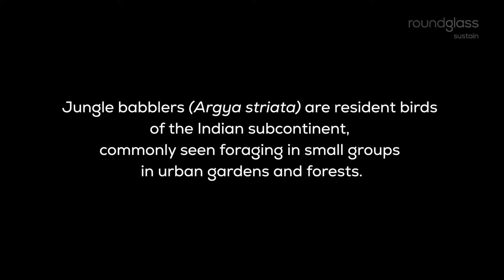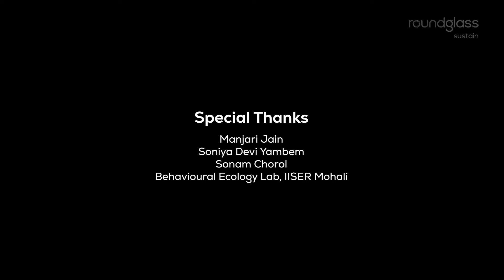The Jungle Babblers: Jungle's Best-Kept Secret| Uncover the Babblers' Language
Get ready to fall in love with the jungle's most misunderstood birds - the Jungle Babblers! You thought they were just loud and rowdy, but Dr. Manjari Jain is here to reveal their surprising soft side.

In this video, join Dr. Jain as she decodes the fascinating language of Jungle Babblers. You'll be amazed by their complex communication system, designed to look out for each other. From warning calls to contact calls, discover the secret world of these social birds.
Follow RoundGlass Sustain and delve into the world of bioacoustics, ecosystems, and forest sounds, and get ready to be mesmerized by the natural world.

About Us: Roundglass Sustain is a social impact initiative passionate about protecting India’s wildlife and its habitats. Through beautiful films, photography, and conversations, we bring India’s wildlife and ecosystem to life.

We work with scientists, conservationists, and communities to create content that’s fun, easy to understand, and inspiring. Our goal is to help everyone feel closer to nature and take small steps to protect it via our storytelling that supports conservation efforts by raising awareness and helping protect wildlife.